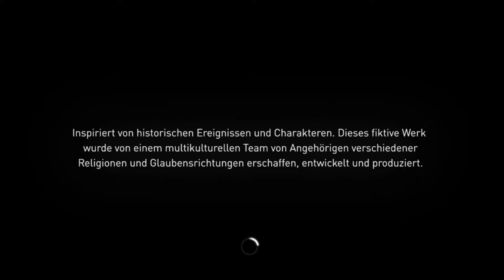Assassin's Creed Syndicate #01 Sand im Getriebe